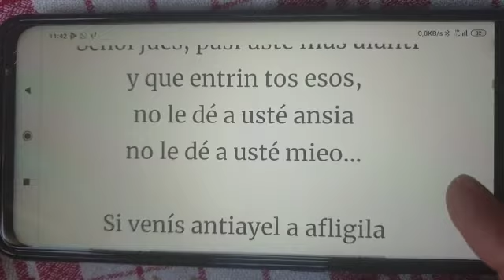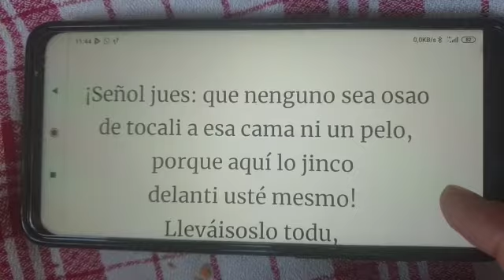EL EMEBARGO.Gabriel y Galán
Video de Sagrario